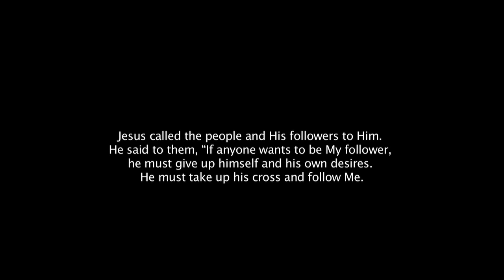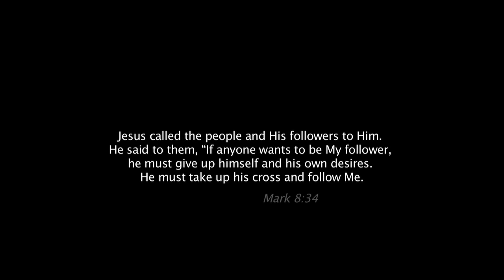LOVE STORIES - Tobiah's Story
The Summer of a Lifetime!